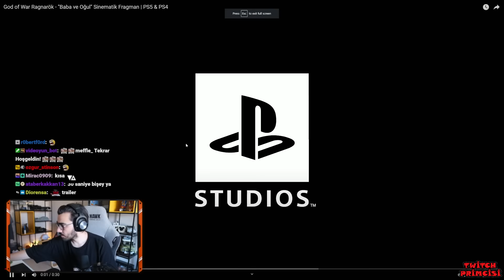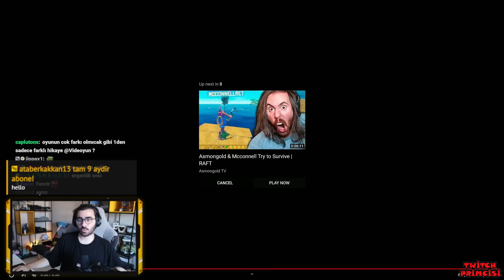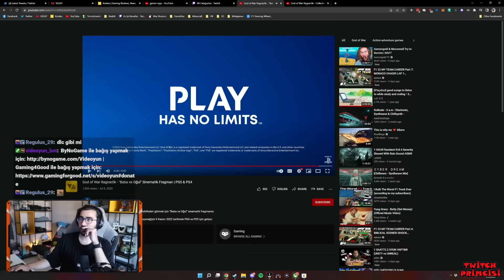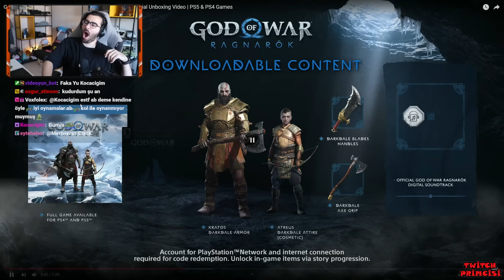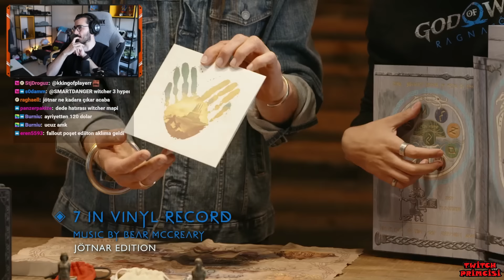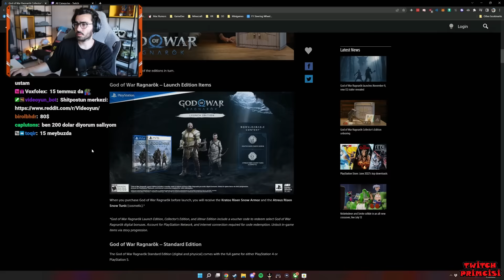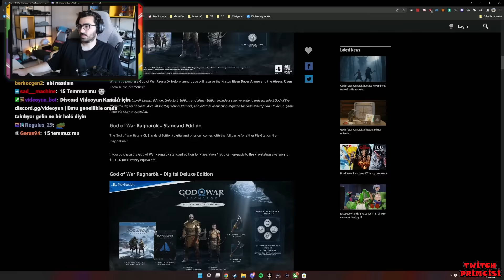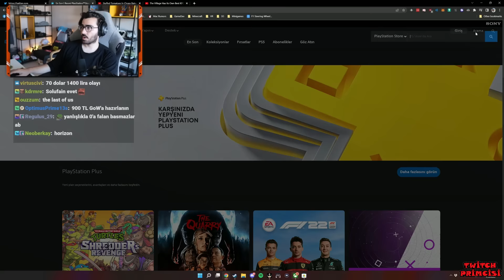Videoyun God of War Ragnarök Trailer İzliyor (Türkçe Olacak Mı?, Fiyatı Ne Kadar Olur?)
Videoyun Batuhan Bozkan God of War Ragnarök Trailer İzliyor (Türkçe Olacak MI?, Fiyatı Ne Kadar Olur?, PC'ye Ne Zaman Gelir?) God of War Ragnarök Collector's Editions İçeriğini İzliyor ve Kratos bu oyunda ölür mü?

00:00 God of War Ragnarök Ertelenir Mi?
00:52 Fiyatı Ne Kadar Olur?
01:27 Türkçe Alt Yazı Olacak Mı?
01:51 God of War Ragnarök Trailer İzliyor
03:28 God of War Ragnarök Collector's Editions İçeriğini İzliyor
08:20 Kratos Bu Oyunda Ölür Mü?
17:35 Fallout 76 Collector's Editions Figürlerini Gösteriyor
21:34 Figürler Ne Zaman Satışa Sunulacak? ve Oyunun Fiyatı Ne Kadar Olur?
23:55 God of War Ragnarök PC için Ne Zaman Çıkar?
24:02 Videoyu Beğenip Kanala Abone Olursanız Sevinirim :)